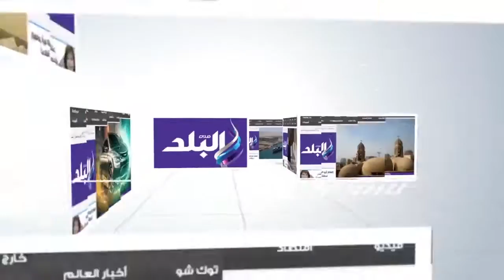صدى البلد |مظاهرات العاملين بدار الكتب تفسد المؤتمر الصحفي لمعرض الكتاب